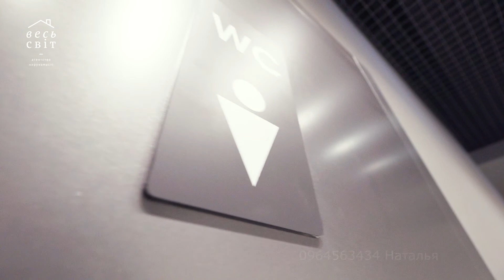Аренда коммерческих помещений в историческом центре Киева